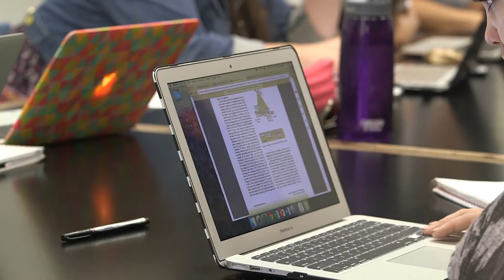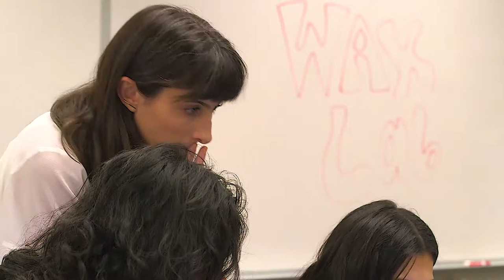CSULB BUILD Mentor: Amy Wax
Learn more about Dr. Amy Wax' work

CSULB BUILD would like to thank and acknowledge the following individuals for their collaboration in producing this video for our Faculty Mentor Series:

Videographer and Editor: Andrea Carcovich
Professional Title: Editor/Videographer

Producer/Director: Steven Rousso-Schinder
Professional title: Visual Anthropologist